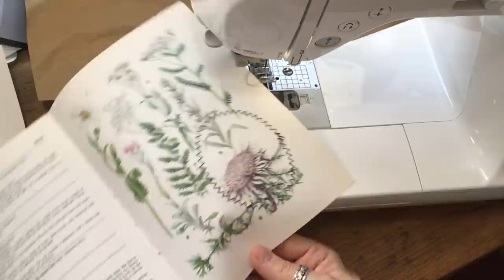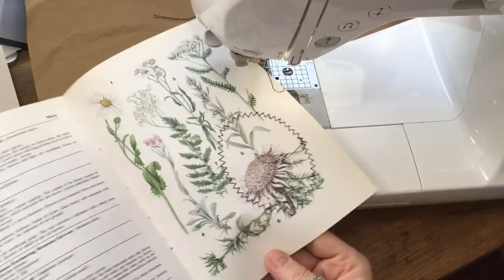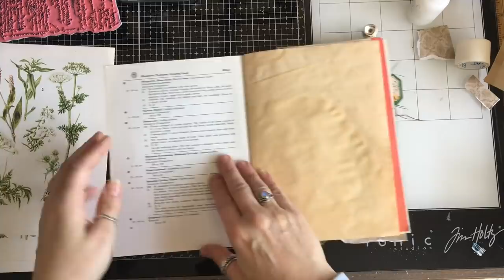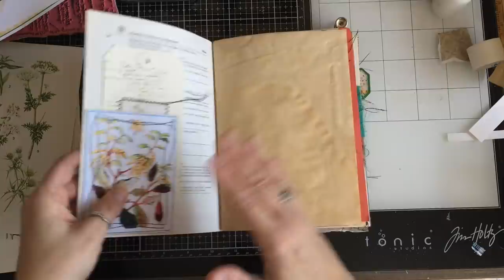howtobotanical Collaboration: Sewing on Paper for Beginners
I am sharing some tips for Sewing on Paper to make a botanical journal and this is step by step, aimed at beginners.  I really hope you find it useful and you enjoy this month of videos.

Welcome to our Collaboration for April howtobotanical hosted by @Rachandbella Crafts
Please use the hashtag so we can all see what you do :-D

Timestamp:
0:00 Into, Freebie and Collaboration info
2:30 Tips for beginners Fact Sheet
7:34 Getting Prepared
13:33 Sewing Paper, Simple Techniques
27:30 Putting it Together

You can get in touch:
Thanks again for watching. Tracie & Justin x